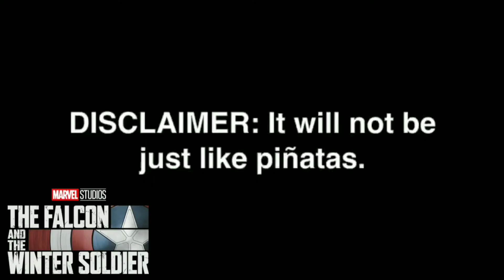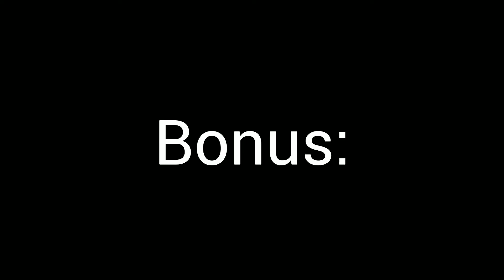The MCU portrayed by The Chronicles of Jaller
I saw someone do this with the DCEU so I figured why not